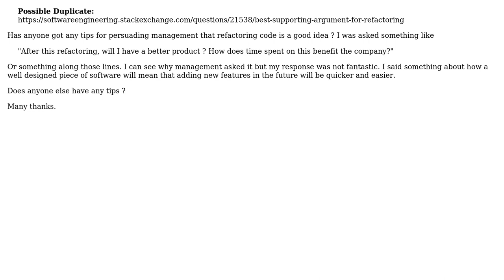Software Engineering: Persuading management that refactoring code is a good idea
With thanks & praise to God, and with thanks to the many people who have made this project possible! You are responsible for your own actions.